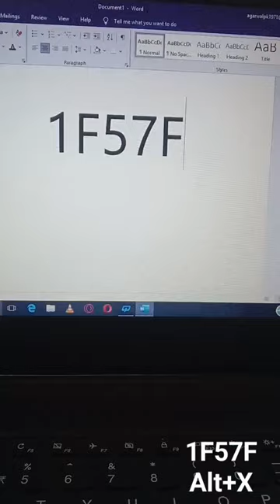telephone symbol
@computer education